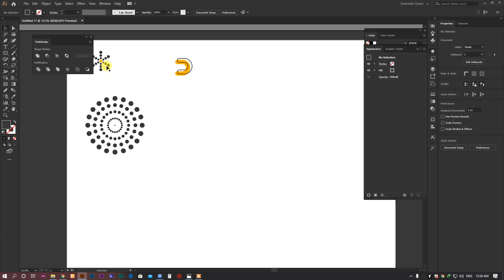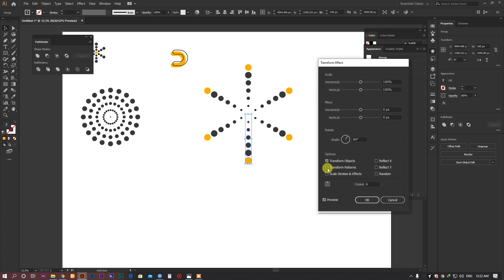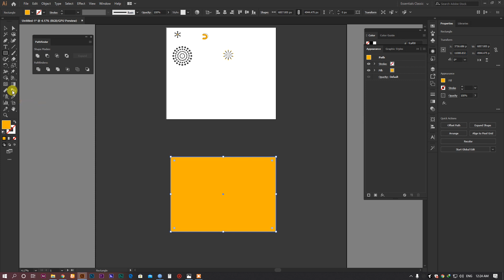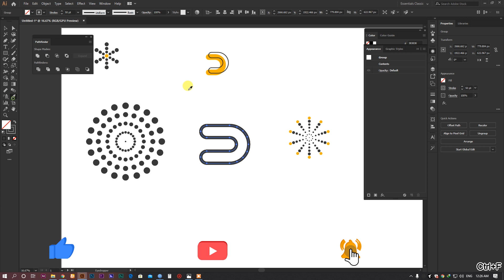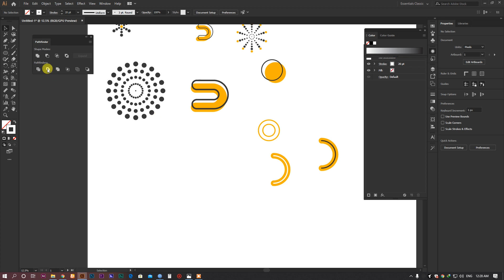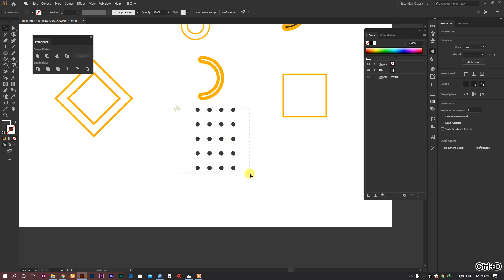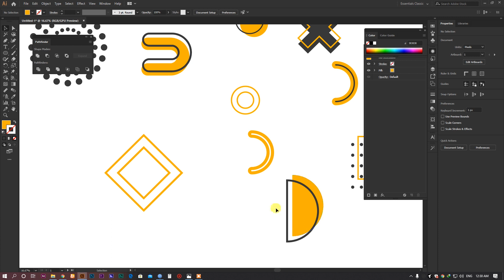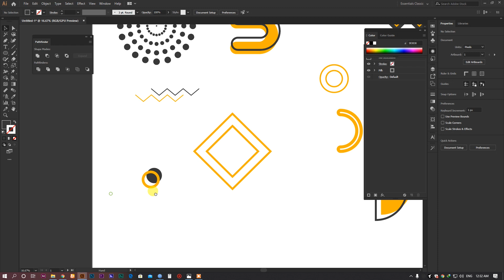Design Tips 04- How to Create Shapes in illustrator